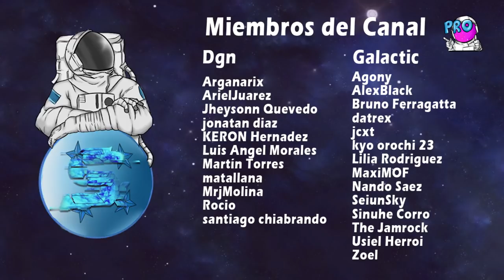Guía Chapter 11 al 13 de la Campaña de Azur Lane - Español - Español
0:00  Intro
0:08  Presentación
0:42  Capítulo 11
2:17  11-1
4:09  11-2
5:47  11-3
8:17  11-4
9:40  Capítulo 12
14:53  12-1
17:29  12-2
19:24  12-3
21:57  12-4
24:34  Capítulo 13
31:06  13-1
35:40  13-2
37:56  13-3
40:11  13-4
43:57  The End